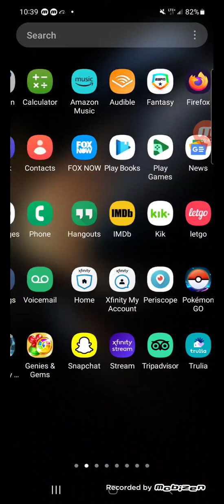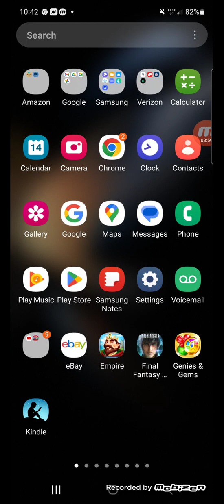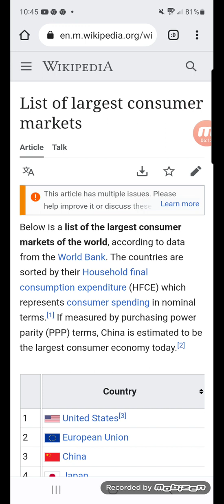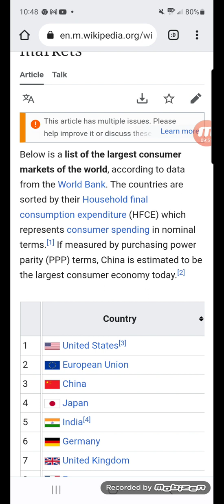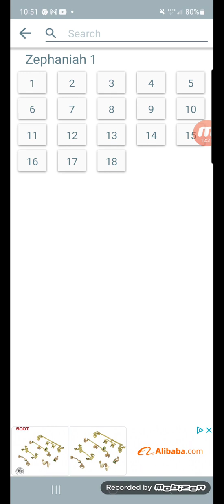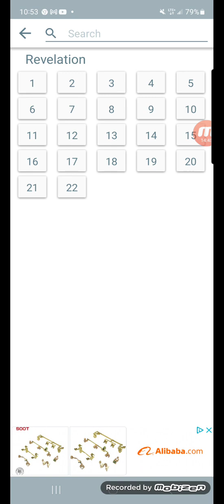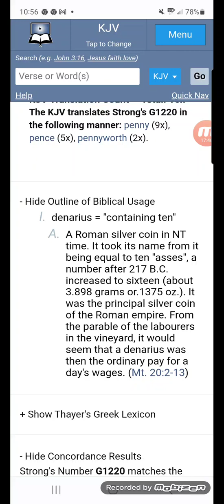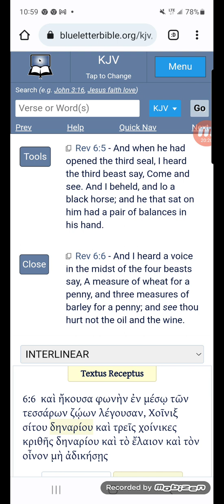Collapse of the Dollar